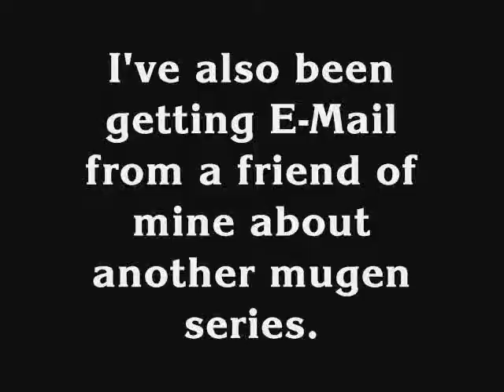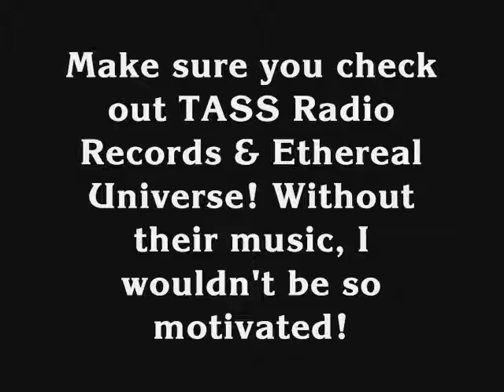Vesper Studios INC. Announcement 4-9-10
This is an announcement regarding about the recent episode of World Warriors X. It's also tells you about another series I have in mind & the World Warriors X movie.